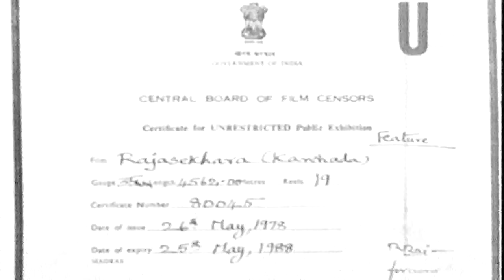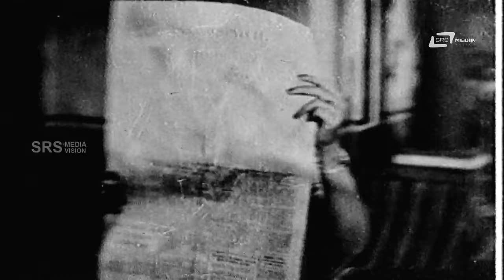Rajashekara – ರಾಜಶೇಖರ | Kannada Full Movie | Dr Rajkumar | Bharathi | Vandana | Uday Kumar & Others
Watch  Dr.Rajkumar & Leelavathi playing lead role from the film Rajashekara. Also starring Udaykumar and Narasimha Raju, Balakrishna and Others on Srs Media Vision Full Movie Channel..!!!
Film: RAJASHEKARA
Starcast: DR. RAJKUMAR,BHARATHI,VANDANA
Director: G V IYER
Producer: B S RANGA
Banner: VASANTH PICTURES
Year: 1967
Songs:
01. Chitteyanthe Harabeda
02. Sara Sara Neenu Jari
03. Mannu Neeru Ghali Belaku
04. Iniya Baa Baa
05. Manasina Alalu Naguvina Honalu
06. Muthantha Maganagi
Singers: P. B .Srinivas, S.Janaki,L.R.Eshwari
Lyrics: G V Iyer